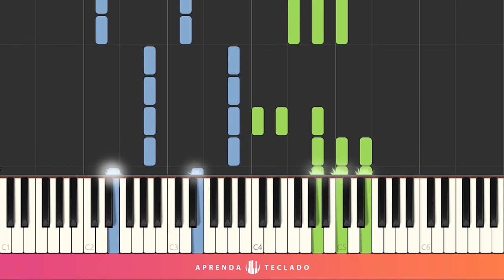COMO TOCAR ''I´M STILL STANDING'' NO TECLADO - Elton John